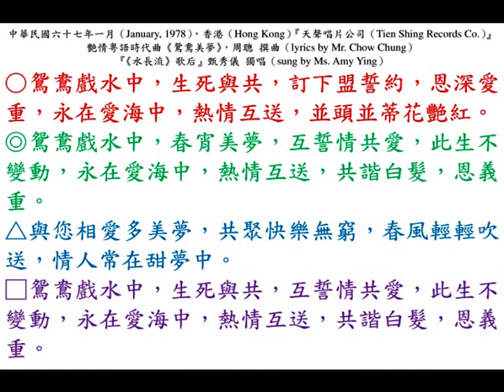甄秀儀《鴛鴦美夢》，中華民國六十七年一月艷情粵語時代曲（Cantopop in January, 1978）。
中華民國六十七年一月（January, 1978），香港（Hong Kong）『天聲唱片公司（Tien Shing Records Co.）』出品（the sixth song on side B of disc TSLP2146），艷情粵語時代曲（erotic Cantopop）《鴛鴦美夢》，周聰 撰曲（lyrics by Mr. Chow Chung），『《水長流》歌后』甄秀儀 獨唱（sung by Ms. Amy Ying）。

first verse:
鴛鴦戲水中，生死與共，訂下盟誓約，恩深愛重，永在愛海中，熱情互送，並頭並蒂花艷紅。
鴛鴦戲水中，春宵美夢，互誓情共愛，此生不變動，永在愛海中，熱情互送，共諧白髮，恩義重。
與您相愛多美夢，共聚快樂無窮，春風輕輕吹送，情人常在甜夢中。
鴛鴦戲水中，生死與共，互誓情共愛，此生不變動，永在愛海中，熱情互送，共諧白髮，恩義重。